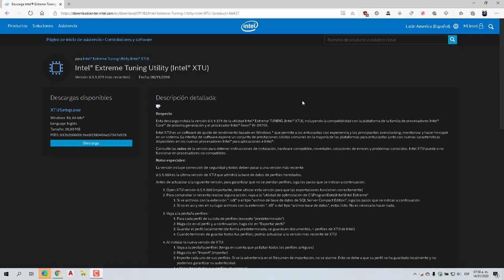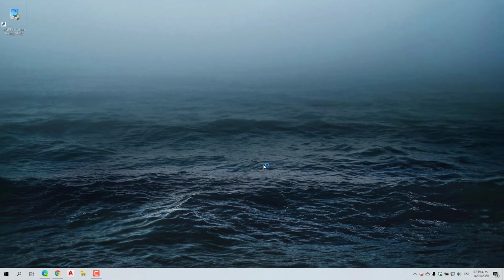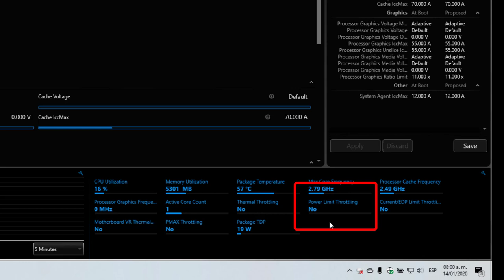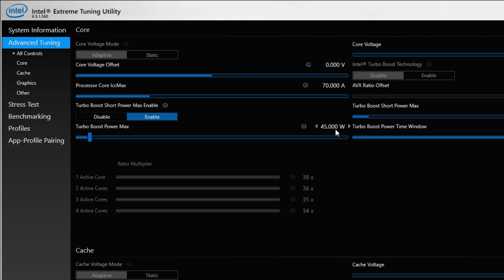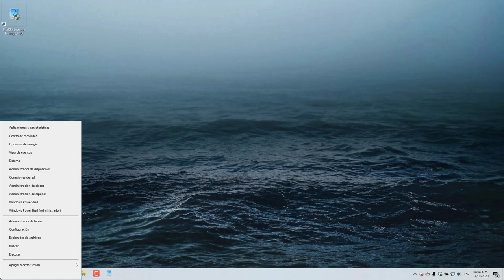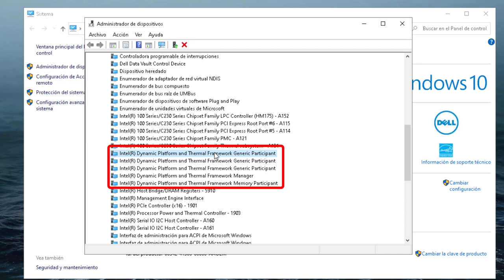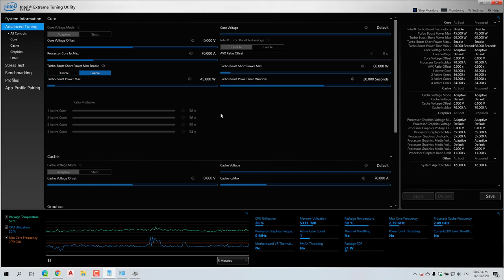CPU Intel Solucion Bajo Rendimiento Por Calentamiento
Les dejo un par de consejos que les pueden ayudar para solucionar el bajo rendimiento de su procesador Intel, ya sea que se caliente o parezca que se calienta y limita la potencia.

●Maui Sam - Rain [Bass Rebels Release]